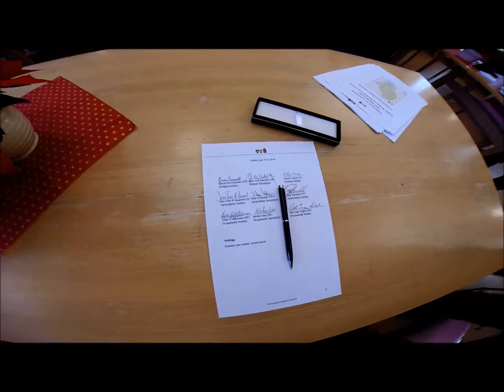Signering av SAS-utredning i Andebu 19. desember 2014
Etter et halvt år med samtaler signerte medlemmene av forhandlingsutvalgene utredningen de har utført. Utredningen kan føre til at Stokke, Andebu og Sandefjord (SAS) søker om at de tre kommuner slår seg sammen til en ny kommune